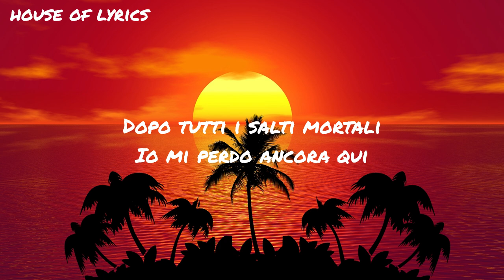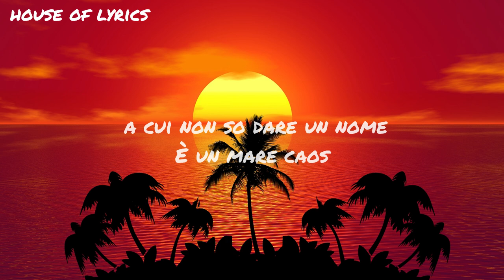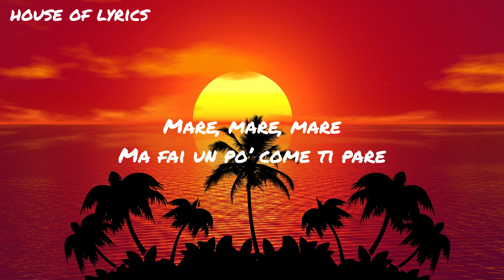Paola & Chiara - MARE CAOS (Testo/Lyrics)